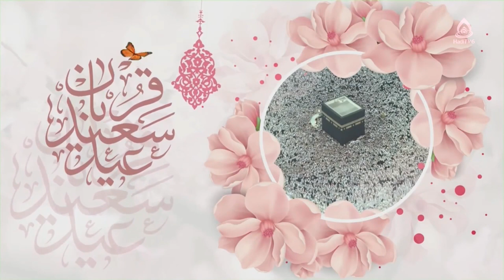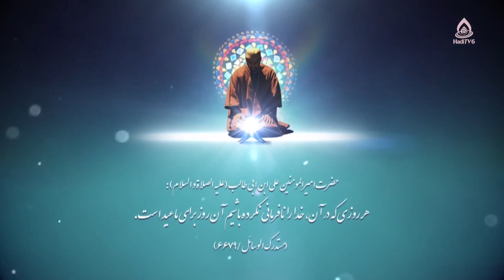قصۀ ذبح حضرت اسماعیل علیه‌السلام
برنامۀ «به وقت بیداری» قسمت ۵۲۵ از تلویزیون جهانی هادی (فارسی دری)، چهارشنبه ۱۴۰۲/۴/۷